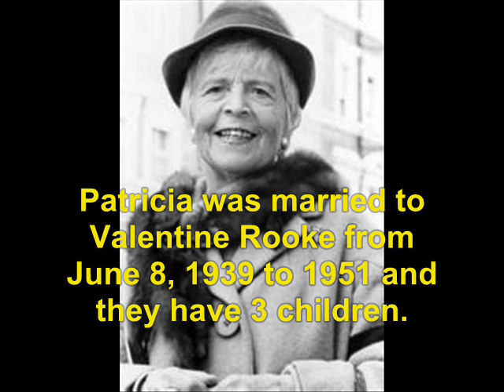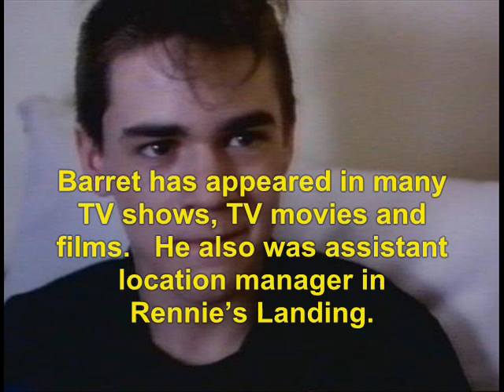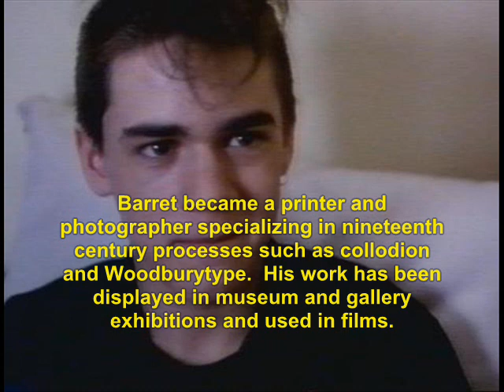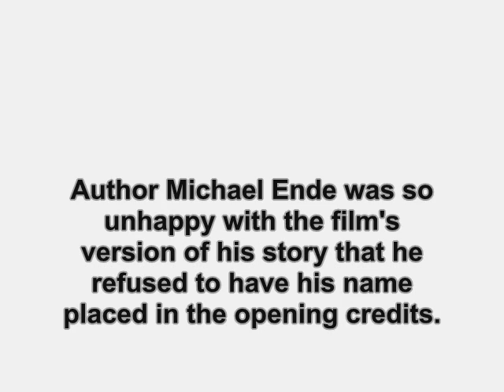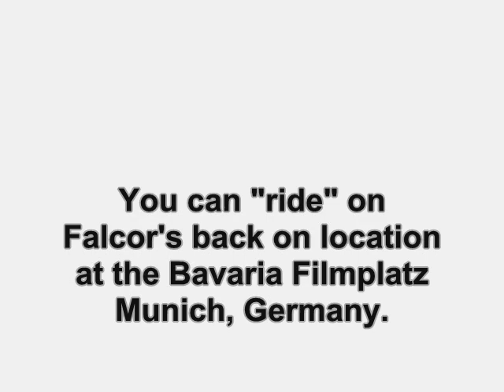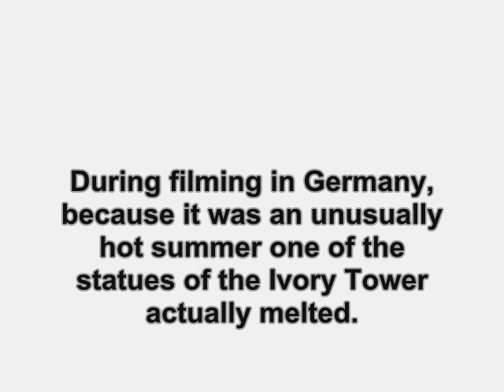The NeverEnding Story (1984): Where Are They Now?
find out what ever happen to the 1984 film, The NeverEnding Story.  No sound due to copyright.